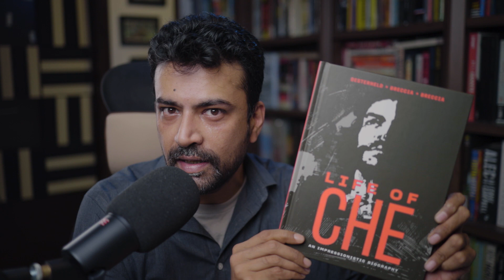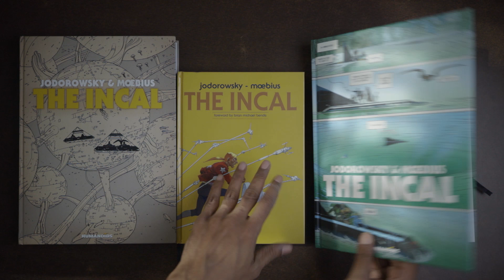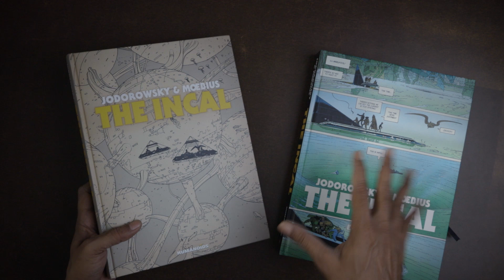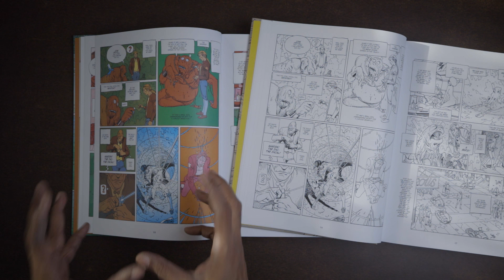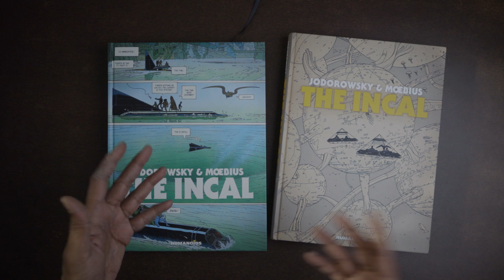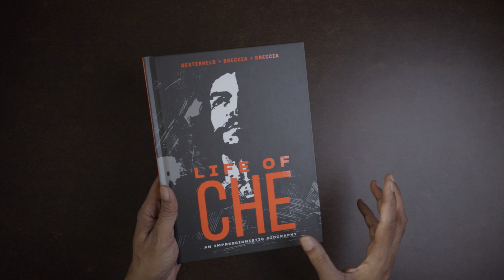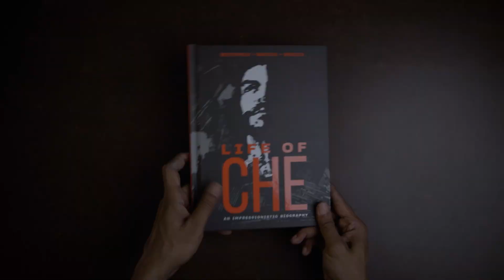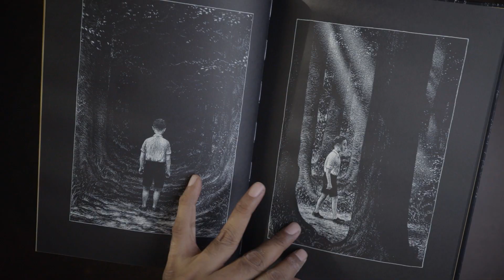THE INCAL in black & white, LIFE OF CHE by Breccia and Osterheld, THE FOREST by Thomas Ott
Here's a close look at, and some opinions on, three new books (all relative to me, of course).
The deluxe black and white edition of Moebius and Jodorowsky's The Incal; the first ever English language edition of Life of Che, by Hector German Osterheld, Alberto Breccia, and Enrique Breccia; and The Forest, by the extraordinary Thomas Ott - all three of these black and white hardcovers come courtesy of some surprise 'sponsors'!

The Incal Black & White Edition

Life of Che: An Impressionistic Biography

The Forest

'My Favourite Discoveries of 2021' - a livestream on comics by Paco Roca, Simon Hanselmann, Alberto Breccia and John Porcellino:

We are on Twitter! @ftlocomics

00:00 A historic occasion!
02:02 Main Titles
02:12 Incal B&W initial thoughts
05:41 An Incal edition comparison
12:00 Life of Che, by Osterheld and the Breccias
17:32 The Forest, by Thomas Ott